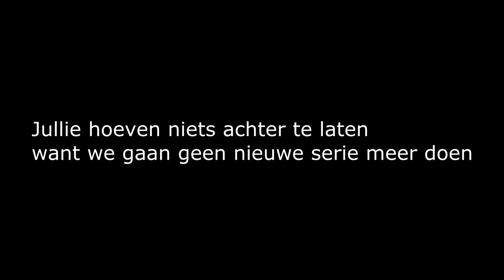Ronald Speelt Minecraft - Episode #34 - "Jackpot"